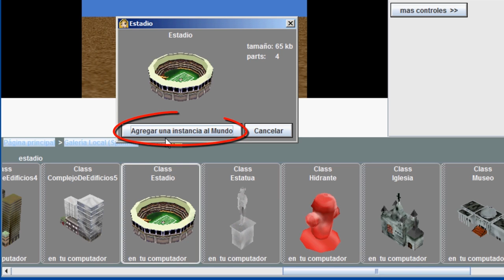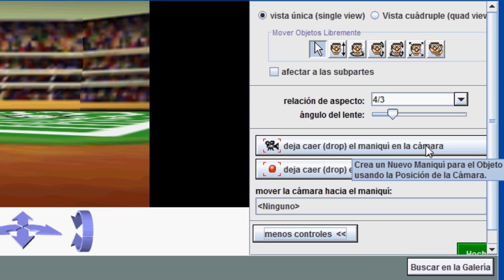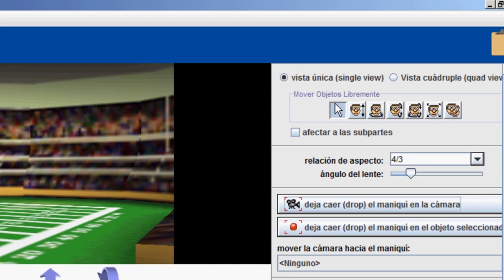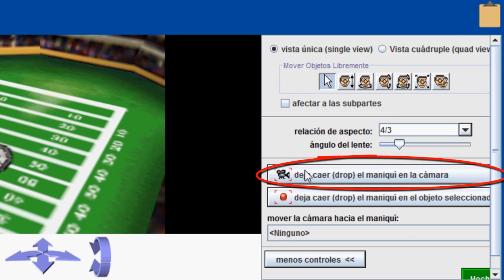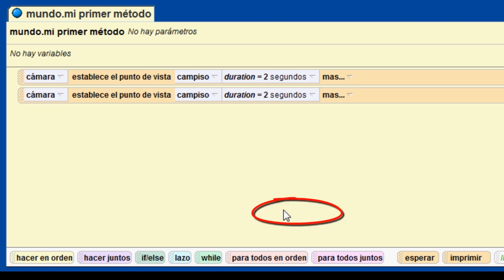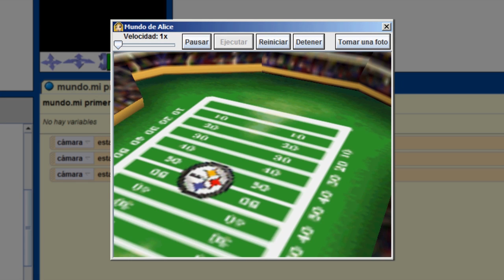Cámaras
Videotutorial de Aline con el tema: Cámaras.